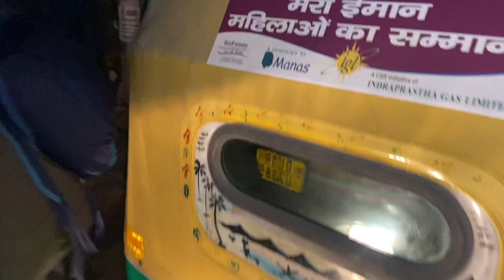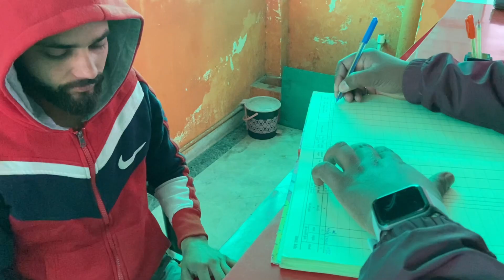Part -3 || Sapna pura❤️ 🥺hone jara || bacphan ka pyar 😂 || Rishivam vlogs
‎༆༒ तू कर्म करते जा फल की चिंता ना कर ༒༆

‎ ༆༒राधे राधे મિત્રો༒༆

So our new video out on this channel